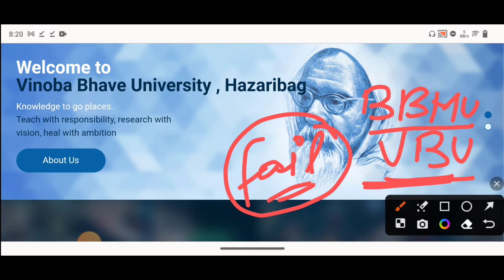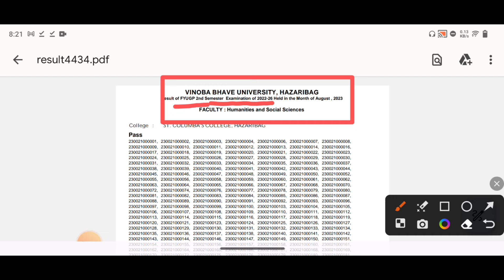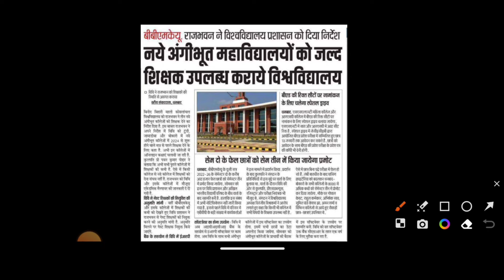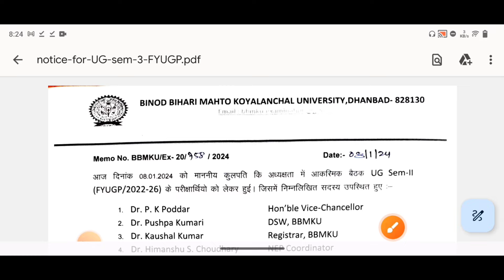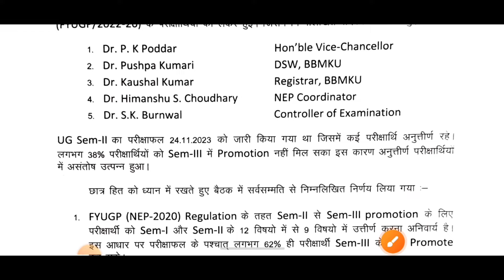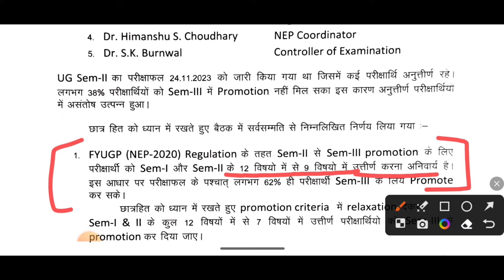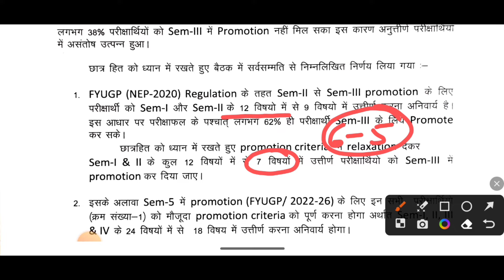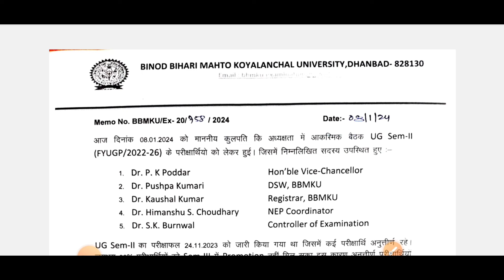VBU Semester III Fail Students New Updates 2023